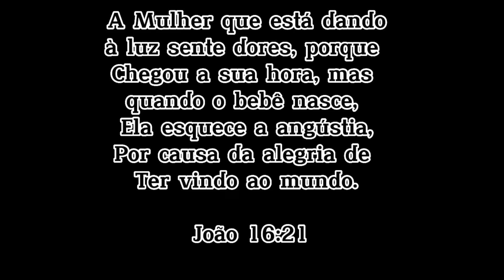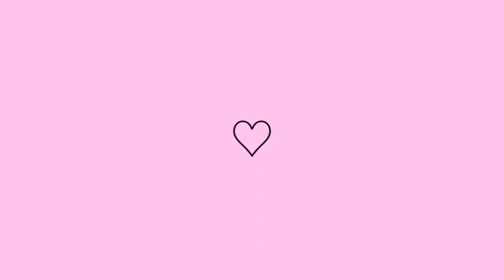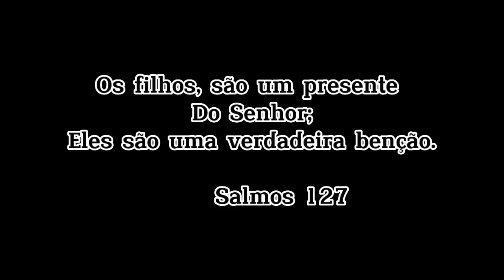VLOG DO MEU PARTO NORMAL - PRIMEIRA GRAVIDEZ/ NASCIMENTO DO JOÃO MIGUEL - PARTO NORMAL PELO SUS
⚠️RECADO IMPORTANTE:

• Comenta 💬
• Compartilhe

 Att,
 MEIGA FEMININA